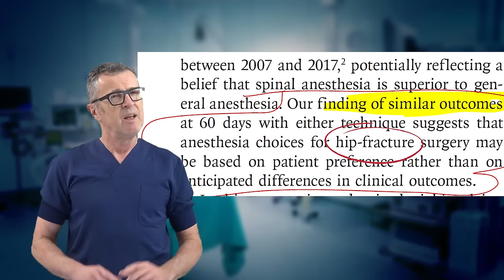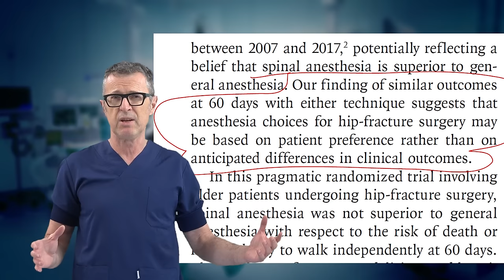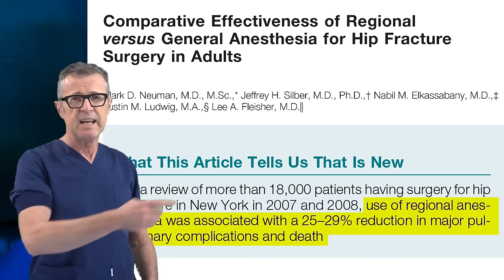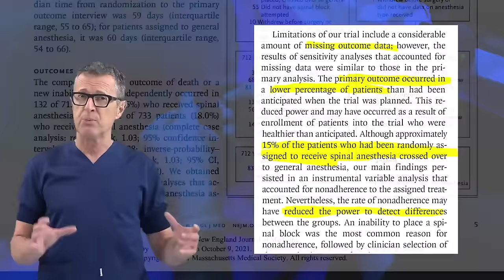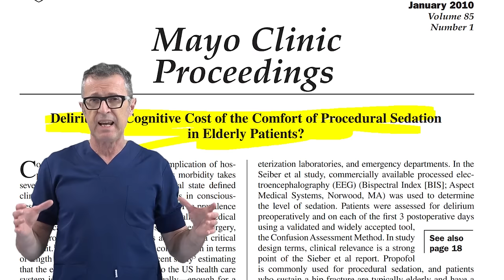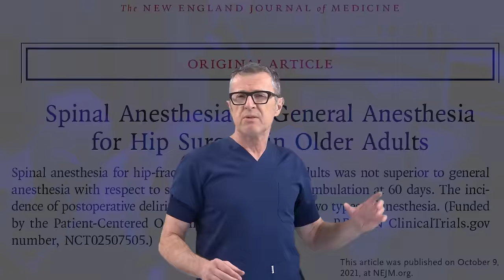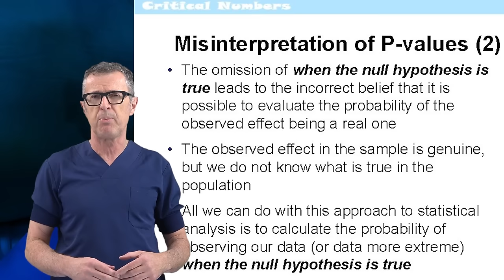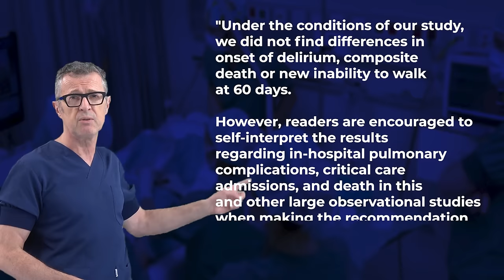Spinal or General Anesthesia for Hip Fracture (NEJM)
In the October 2021 issue of NEJM, Neuman and colleagues reported no difference in the major outcome of patients with hip fractures who were randomized to receive spinal or general anesthesia. In a large prospective study that included 1,600 patients with hip fracture, the study concluded that spinal was not superior to general anesthesia with respect to survival and recovery of ambulation at 60 days, or the incidence of postoperative delirium. In this video with expert clinicians' testimonials, Dr. Hadzic argues that the methodology was biased against spinal anesthesia. He explains how the inclusion bias of healthier population, mandatory intraoperative sedation for patients having spinal anesthesia, the lack of standardization of the premedication for positioning for spinal, and the apparent lack of the regional anesthesia skills (15% failure to administer spinal) skewed the outcome. Likewise, the selection of primary outcome variables missed capturing the ubiquitously observed advantages of spinal anesthesia in hip fracture patients who often present for surgery with severe comorbidities where avoidance of general anesthesia is beneficial. Watch the video as Dr. Hadzic breaks the study down, to make your own opinion of whether this study’s findings are relevant to your own practice.